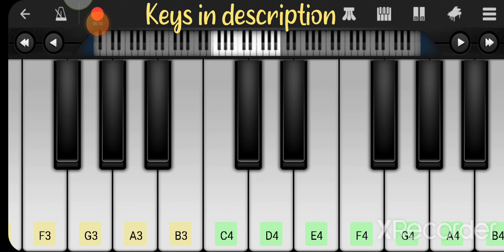AURORA Runaway - Simple Learn / Learn With Me / Perfect Paino / Video - 5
Keys 🔑
Aurora Runaway

A3#B3D4#C4#A3#B3A3#G3#
A3#B3D4#C4#D4#F4#D4#
D4#D4#D4#F4#C4# C4#D4#C4#F4#D4#C4#B3
B3B3D4#C4#A4#B3D4#C4#
B3D4#C4#D4#F4#D4#
D4#D4#B4F4#E4D4#F4#D4#E4D4#B3